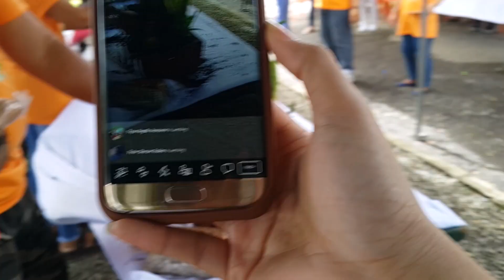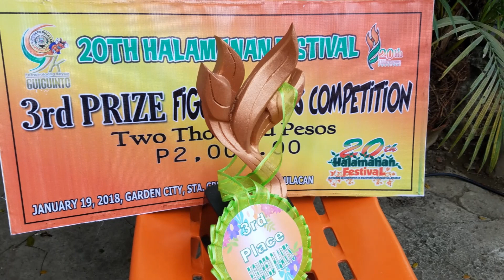VLOG#5 : HALAMANAN FESTIVAL BULACAN 2018| Sarang Epi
Guiguinto Bulacan is known for Halamanan Festival, where we celebrating feast for Plants. Every January, the municipality of Guiguinto conducts competition for talented Bulakenos such as street dancing, different Plants Competition, Floats Parade.

if you have questions/inquiries.
visit our FB page: Djhonar's Garden
*accepting all kinds of Landscaping job. selling different kinds of plants.